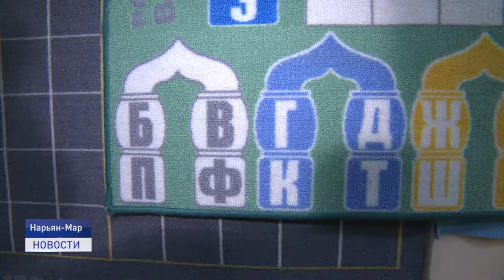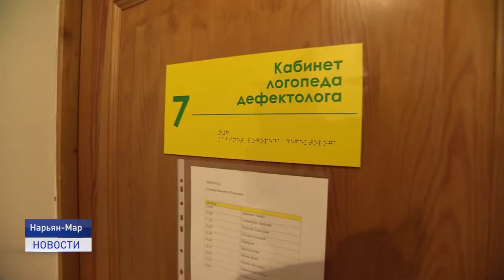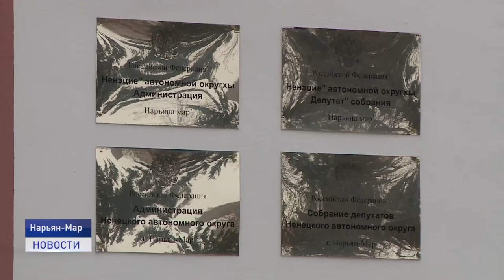ПОНЯТЬ И ПОМОЧЬ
В окружном парламенте обсудили проблему организации комплексной медико-социальной помощи детям с задержкой речевого развития. Участие в заседании приняли представители профильного департамента, уполномоченный по правам ребенка в НАО Галина Гуляева и родители, дети которых испытывают трудности в речевом развитии.